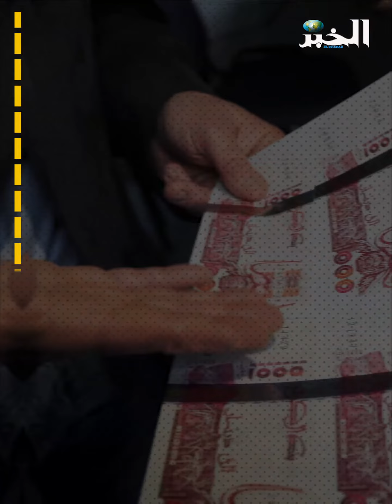"التضخم يتباطأ في الجزائر خلال 2023"